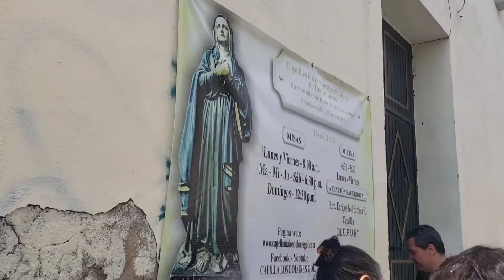CAPILLA NUESTRA SRA. DE LOS DOLORES GDL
nos toco visitar esta bella capilla quecesrq en nuestra ciudad guadalajara jalisco,  la cual guarda mucha historia.